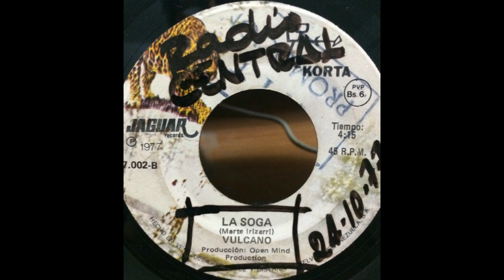Vulcano / La Soga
Latin Funk, Cumbia